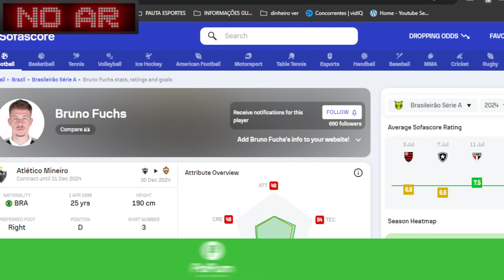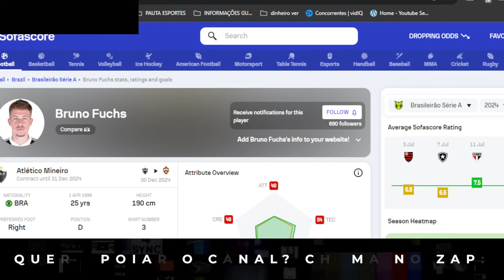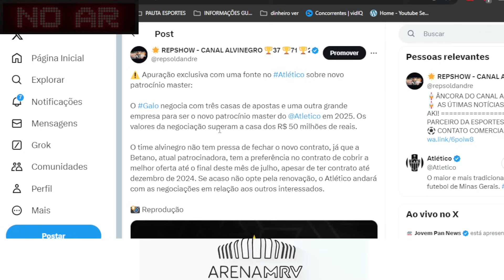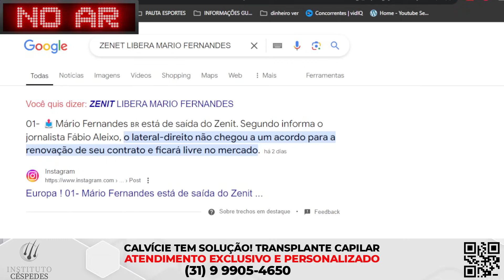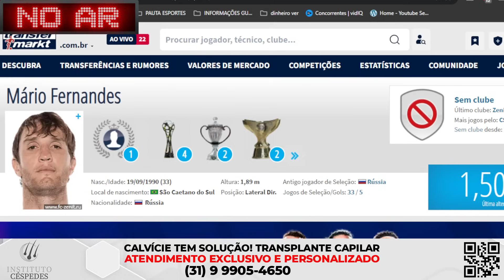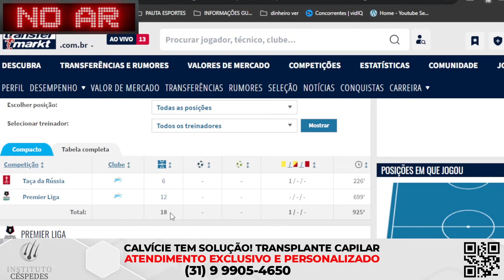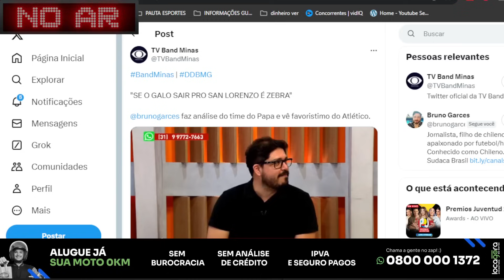⚠️VALOR PEDIDO E SOLICITAÇÃO É ABSURDO 🤑PATROCINADOR SUPERAR 50 MILHÕES⚠️FERNANDES LIVRE⭕ZEBRA SERA?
00:00 | ✅ INTRODUÇÃO
02:00 | 🆚 BATALIA X BRUNO FUCHS
07:20 | ✨ BERNARD SOBRE RONALDINHO
09:00 | 🔥 BERNARD FATO INUSITADO
14:33 | 💰 DIVISÃO DA SAF DO GALO
16:25 | ⚠️ MILITTO SITUAÇÃO DO GALO
19:00 | 🤑 CONFIRMADO GALO NEGOCIA ALTO PATROCINADOR
21:55 | ☑️ MARIO FERNANDOS LIVRE
25:00 | 🦓 ZEBRA SERÁ? GARCÊS ANALISA
27:31 | 🎩 VALOR PEDIDO E ABSURDO VEJA AKI

AS ÚLTIMAS NOTÍCIAS DO ATLÉTICO MINEIRO GALO HOJE DIA 26 DE JULHO DE 2024.
PACOTÃO DE NOTÍCIAS DO ATLÉTICO MINEIRO GALO HOJE DIA 26 DE JULHO DE 2024.
NOTÍCIAS DO ATLÉTICO MINEIRO GALO BASTIDORES ITATIAIA DONOS DA BOLA MG 98 ESPORTES 98 FUTEBOL CLUBE
📞 CONTATO 🔜 wa.link/u58zpc
🪮 INSTITUTO CESPEDES 🪮
💳 EXEMPLOS DE POSSIBILIDADE:
COMPRE A CAPINHA OFICIAL DO GALO E PERSONALIZE:
✨ CUPOM: GOALVINEGRO
UTILIZE NOSSO CUPOM:
ARENA MRV - 🏟️
❇️ Face: canalalvinegro
LIVE GALO
LIVE ATLÉTICO